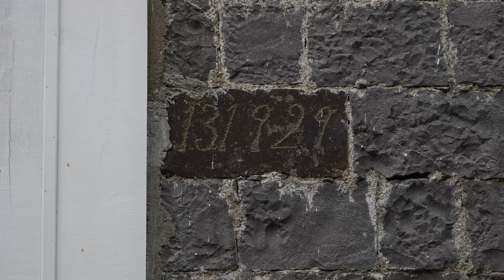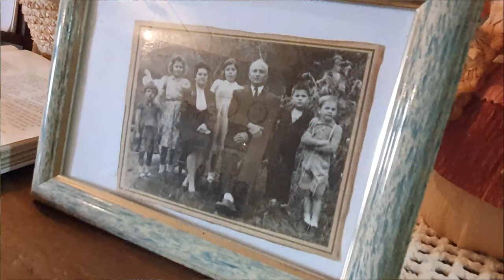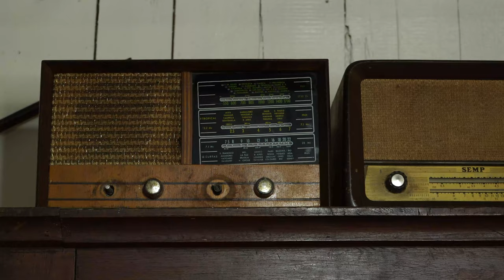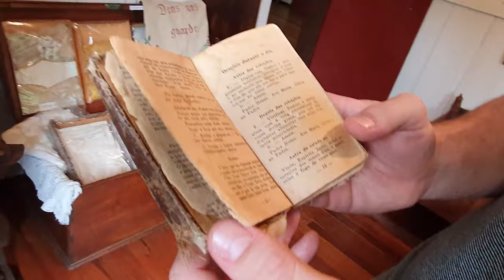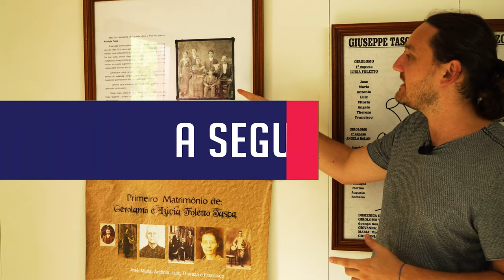A vida do imigrante italiano na Serra Gaúcha - Parte 1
Visitamos o Museu da Famiglia Tasca e ficamos surpresos com a vida que eles levaram assim que chegaram ao Brasil. Não era fácil mesmo!

Marco Antônio Tasca nos apresentou o acervo que foi guardado por gerações e que recordam um período importante de nossa história.

Para visitar o museu, entre em contato e agende um horário. A entrada é gratuita.